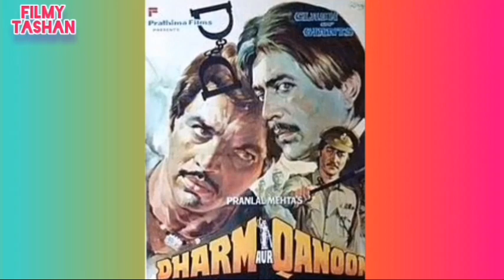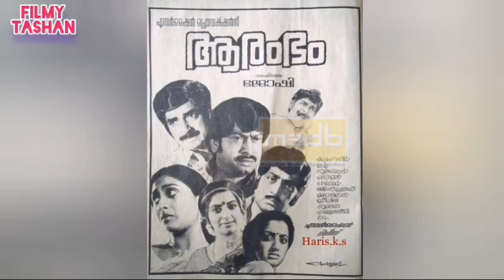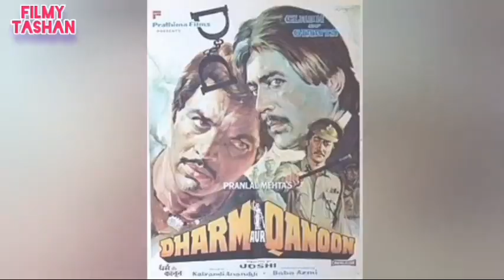Dharm Aur Qanoon 1984 Movie Unknown Fact Dharmendra Rajesh Khanna | धर्म और कानून हिन्दी Movie बजट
Dosto Is Video Me Hamne Dharmendra Rajesh Khanna Aasha Paresh Jaya Prada Aur Vinod Mehra Starat Film Dharm Aur Qanoon Ke Budget Box Collection Aur Film Se Jude Unknown Fact Ke Bare Me Bataya Hai |

Movie: Dharm Aur Qanoon

Director: Joshy

Star: Dharmendra Rajesh Khanna Aasha Paresh Jaya Prada Supriya Pathak Vinod Mehra Danny Paresh Rawal Majhar Khan Dheeraj Kumar Iftekhar Om Shiv Puri Shriram Lagu Manmohan Krishna Birbal Aur Rammohan